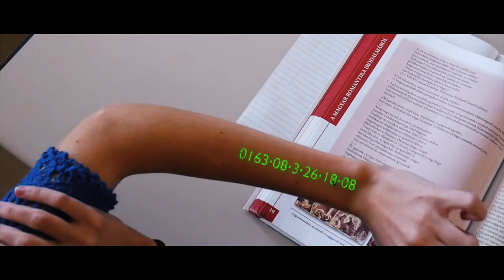Lévay 11.D - IDŐBEN (Előzetes)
A Lévay József Református Gimnázium 11.D osztályának kampányfilm előzetese